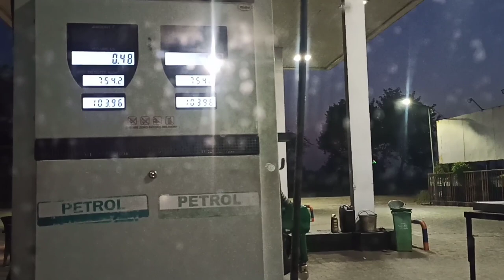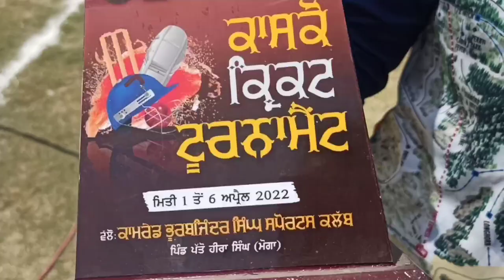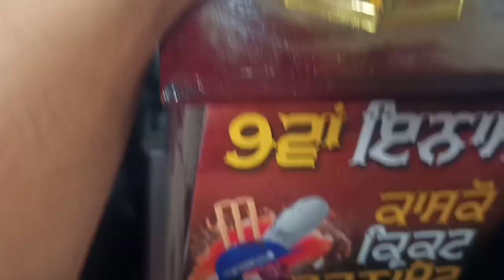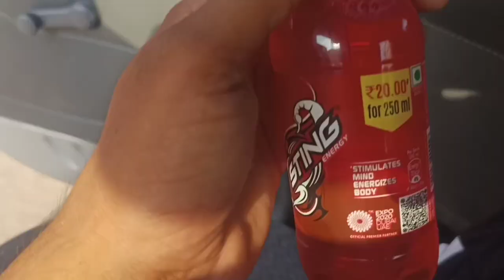VLOG 18 | PATTO HIRA SINGH | FINAL DAY